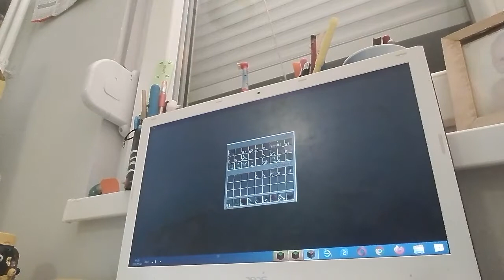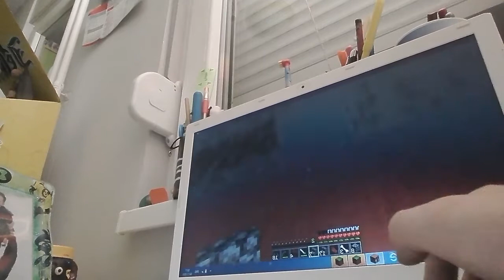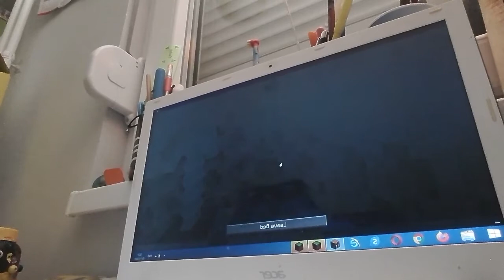Minecraft ep-1 uredjivanje kuce☺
Svi zapratite Mr Andej i ognjn petrovic i mene pliz braco☺